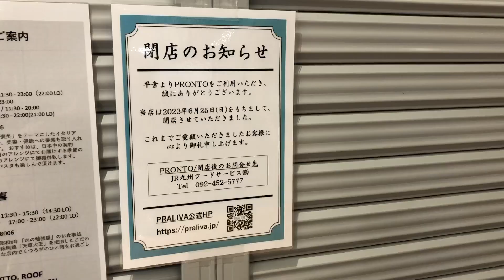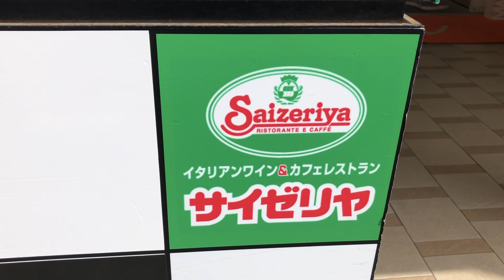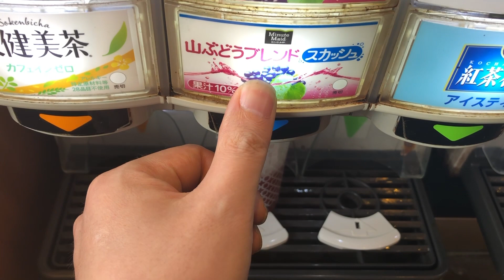【無職42才ニート】近所の商店街を散歩＆いぼ痔の話！【統合失調症】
今回は近所の商店街を散歩してみました❗️😌
そして「いぼ痔」の話をしています！